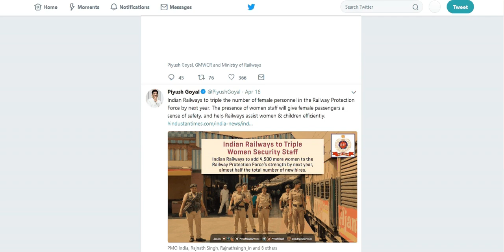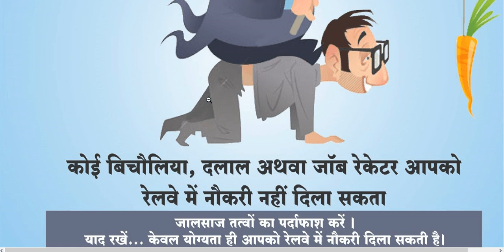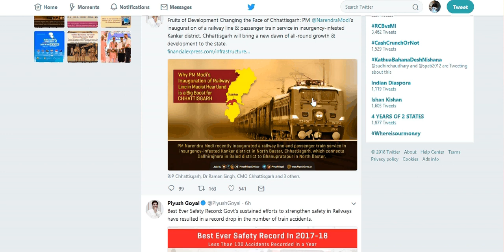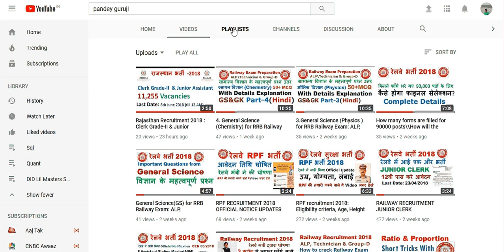Railway Recruitment 2018 Official update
Railway Recruitment 2018 Official update related to fraud..